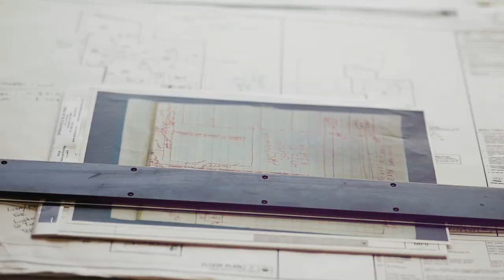Buxton Kubik Dodd: Design Collective